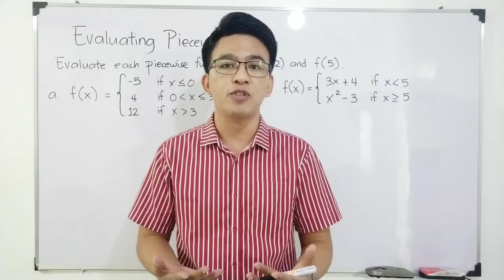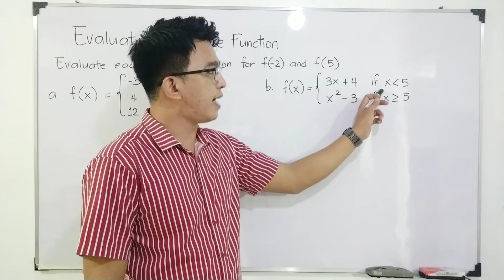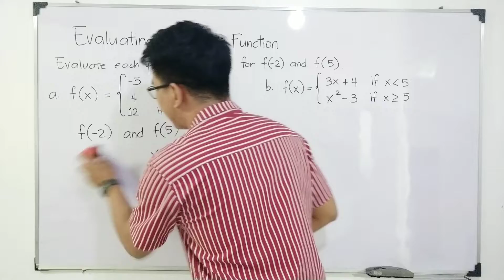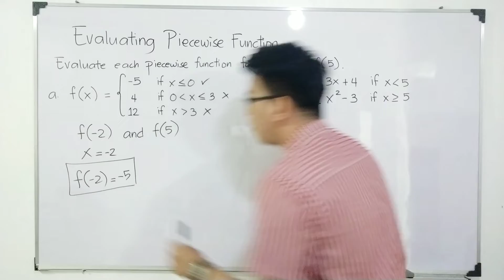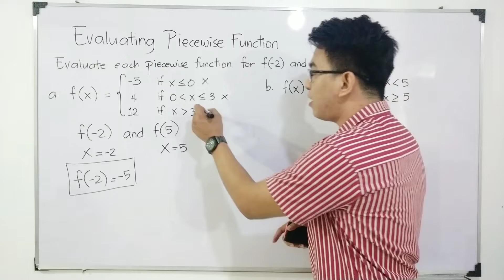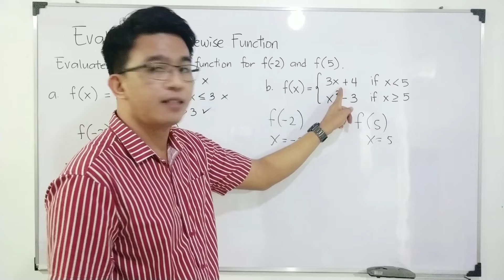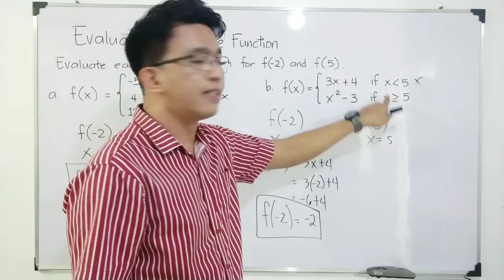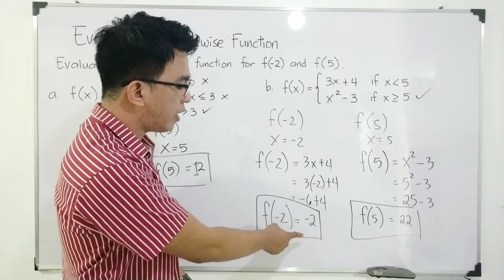Evaluating Piecewise Functions | General Mathematics